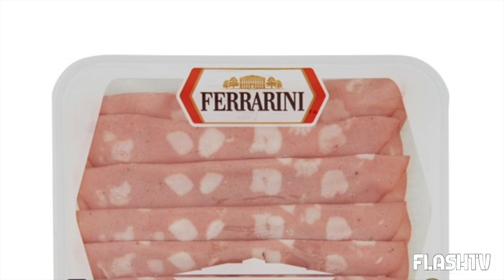MORTADELLA RITIRATA DAI SUPERMERCATI: PERICOLO PER LA SALUTE. ECCO LA MARCA E I LOTTI